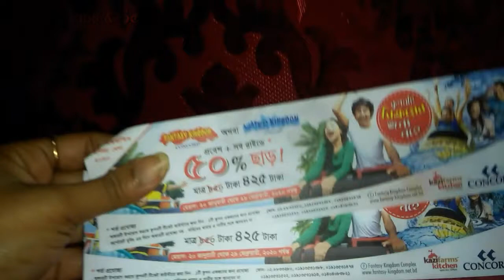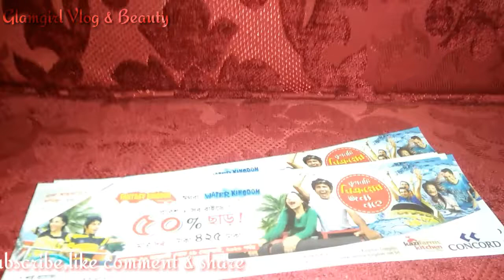বানিজ্য মেলায় KFC খেয়ে কি Discount পেলাম || বেবীরা খেতে চায় না || কিভাবে টমেটো সংরক্ষণ করলাম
🎉 আমার অন্যান্য বিউটি-টিপস ও  Vlog ভিডিও গুলো দেখার জন্য নিচের লিংকগুলোতে ক্লিক করুন..

🎉চিকন হওয়ার বেল্ট || বেল্ট পড়ে কি চিকন হওয়া যায়

আশা করি আপনাদের কাছে এই ভিডিওটি বা এই তথ্যটি অনেক উপকারে আসবে। তাহলে আমার নতুন ভিডিওর নোটিফিকেশন সবার আগে আপনার কাছে পৌঁছে যাবে। লাইক করতে ভুলবেন না আর যদি পারেন আপনার আত্মীয়-স্বজনের সাথে ভিডিওটি শেয়ার করবেন। আর পরবর্তীতে অনেক গুরুত্বপূর্ণ টিপস পাবেন সবাইকে ধন্যবাদ ভালো থাকবেন সব সময় দোয়া করি। 💖💖